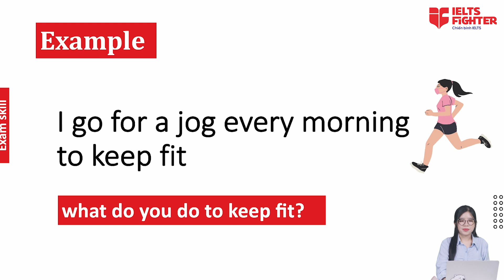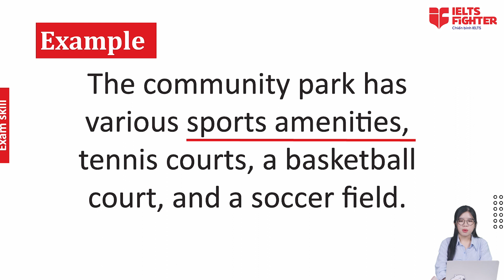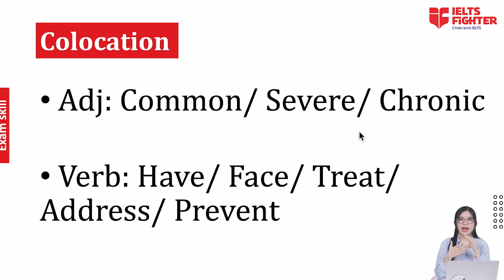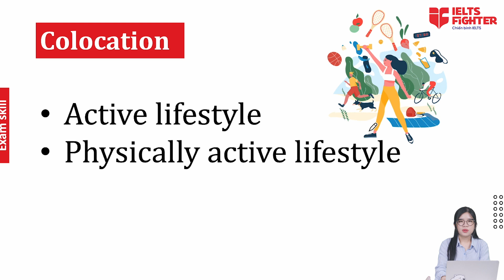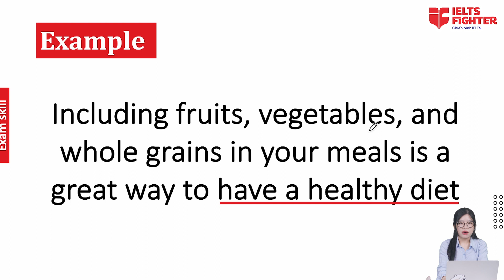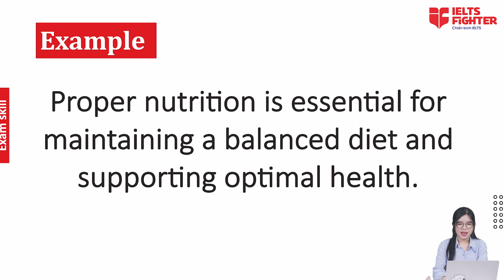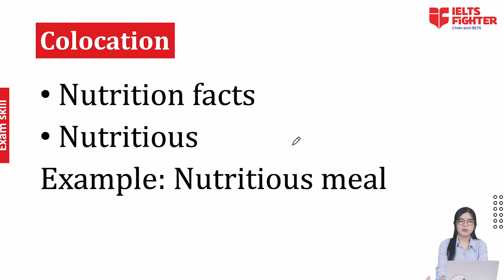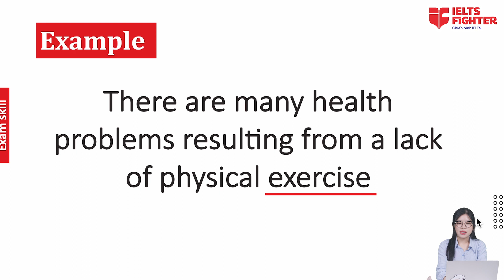Từ vựng tiếng Anh theo chủ đề: Sức khỏe - IELTS Vocabulary topic Health| IELTS FIGHTER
Hôm nay các bạn cùng Ms Bình Minh tìm hiểu chủ đề Sức khỏe nhé! Cùng tham khảo thêm với tài liệu ở đây

Các từ vựng cùng với collocations kèm theo ở đây có ví dụ, bạn thử áp dụng cho bài thi của mình nha!

► HÀ NỘI
► ĐỒNG NAI
► BÌNH DƯƠNG
★ 9-11 đường Yersin, TP. Thủ Dầu Một
► NGHỆ AN
★ 74 Đường Hermann, P. Hưng Phúc, TP. Vinh
► ĐÀ NẴNG
► HẢI PHÒNG
► BẮC NINH
► QUẢNG NINH
► THANH HÓA
► HÀ TĨNH
► KHÁNH HÒA
★55 đường 23/10 Nha Trang, Nha Trang.
► VŨNG TÀU
57 Lê Hồng Phong, TP Vũng Tàu
► HUẾ
07 Nguyễn Huệ, phường Vĩnh Ninh, TP Huế